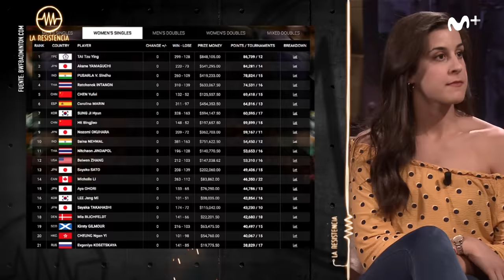LA RESISTENCIA - Entrevista a Carolina Marín | LaResistencia 29.05.2018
La Resistencia 1x62 | Bádminton se escribe con C de Carolina Marín. Y Huelva es la hostia.